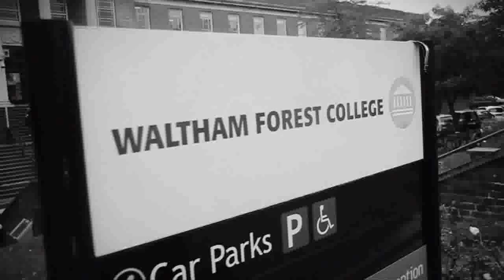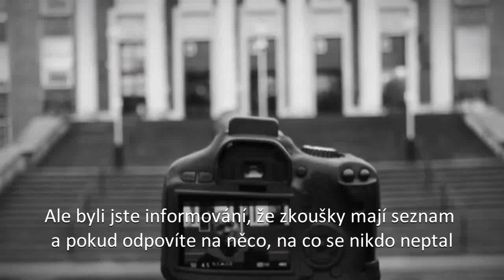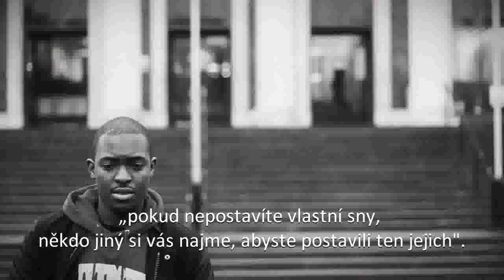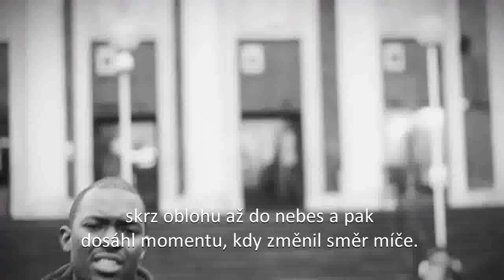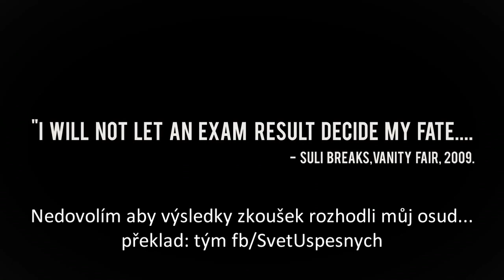Byť vzdelaný neznamená mať akademický titul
Motivačné video o tom, že ľudia ako Steve Jobs, Mark Zuckerberg, Bill Gates, nezarobili miliardy dolárov preto, že majú akademický titul, ale preto, že vedeli, kam smerujú a mali jasnú víziu.